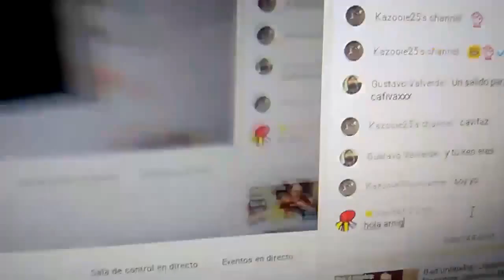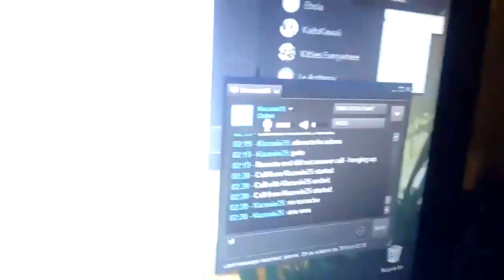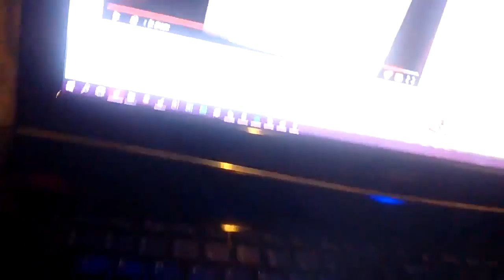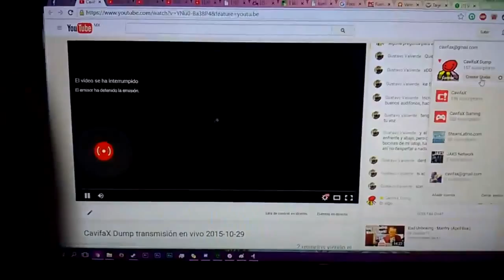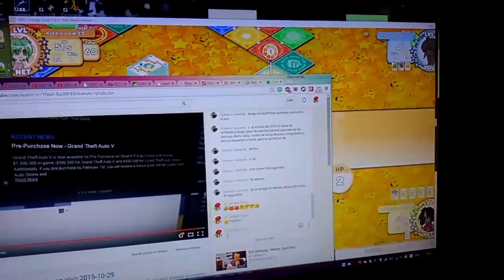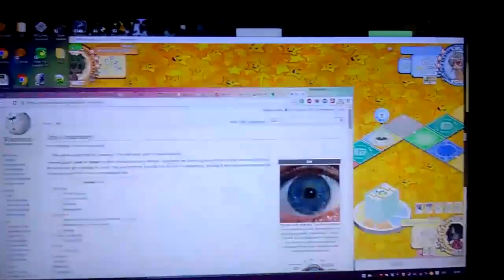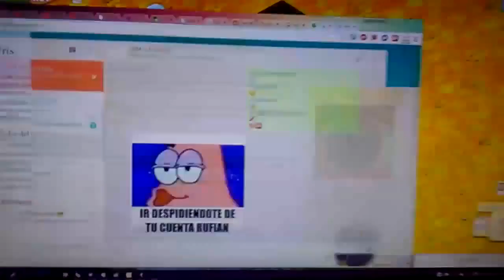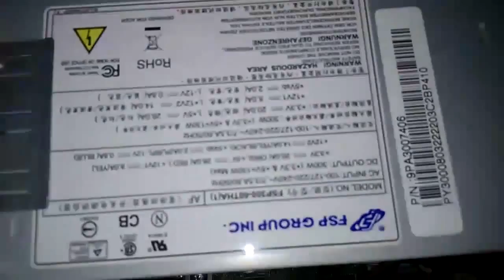CaviDumpStream 29-Oct-2015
Entrevista a Kazooie25 + Orange Juice + GTAIV + GTAV.
Transmitido originalmente de 2 a 3 AM.